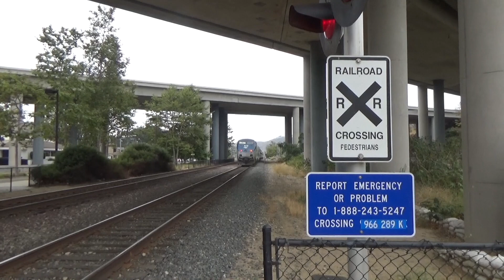Railfanning Sorrento Valley 09/01/2019 Featuring Amtrak & Coaster!!!!!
About California Railfanner:
Welcome to California Railfanner, here I post Amtrak, Coaster, Sprinter, Metrolink, Freight and more all over Southern California & Arizona. I live in Arizona but go to California very often to film the commuter rail service along with freight there. In Arizona, I commonly post videos from Flagstaff, Maricopa, Phoenix, and Tucson. When I'm in California, most of the time I tend to film at Carlsbad, but I also go to San Clemente, Fullerton, Encinitas, Oceanside, Old Town, and San Diego. Basically all over SoCal.